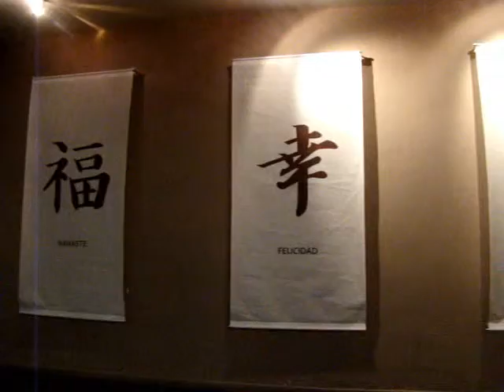Joy Marquez, by Roberto Flores Photography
Photoshooting to Ifbb Pro Athlete Joy Marquez, in Golds Gym Caracas.